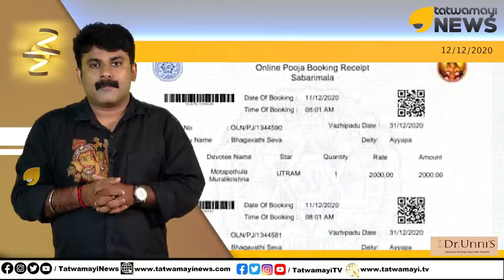പൂജ ബുക്കിങ്ങിലൂടെ ശബരിമലയിൽ ആളെ കൂട്ടുന്ന തന്ത്രം, ഇനി വിൽക്കാൻ അയ്യപ്പൻ കൂടി മാത്രമേ ബാക്കിയുള്ളു!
പൂജ ബുക്കിങ്ങിലൂടെ ശബരിമലയിൽ ആളെ കൂട്ടുന്ന തന്ത്രവുമായി ദേവസ്വം ബോർഡ്, ഇനി വിൽക്കാൻ അയ്യപ്പനെ കൂടി മാത്രമേ ബാക്കിയുള്ളു! | Sabarimala | Devaswom Board